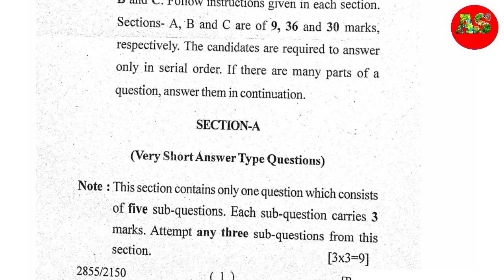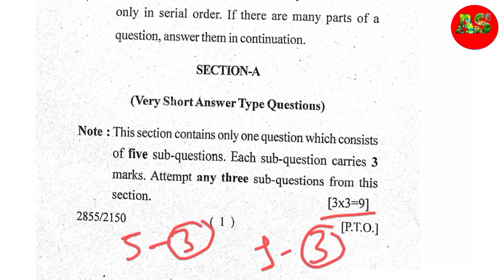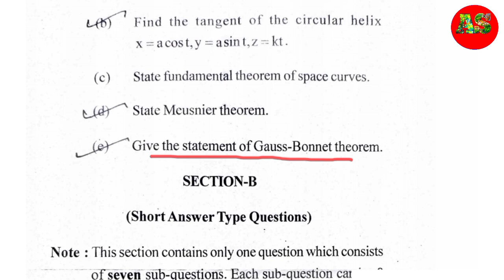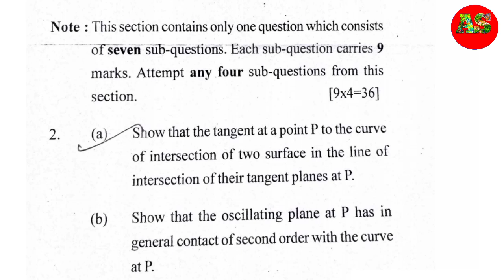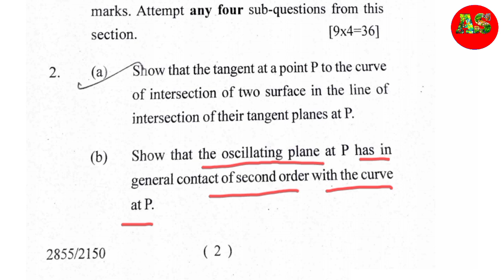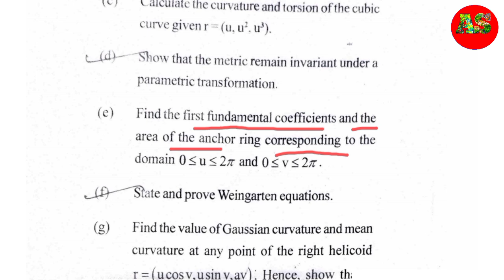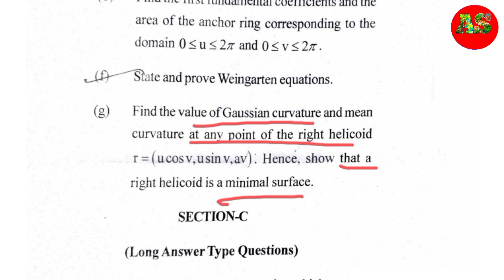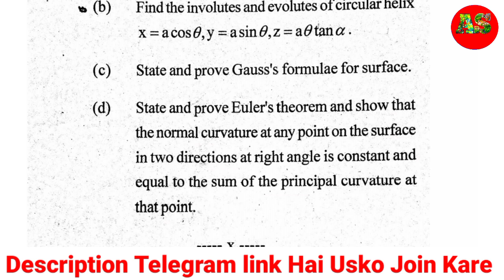Differential Geometry Paper l Msc First Semester Mathematics Paper 2023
In this video we have explained about MSc Mathematics First Semester Fourth Paper Differential Geometry
msc mathematics first semester question paper

Analysis science
analysisscience
analysis science
analysis science
analysis science channel
Analysis Science
AnalysisScience
Analysis Science2022
how to download allahabad state university model paper
allahabad state university latest update
allahabad state university ka time table
how to download allahabad state university new time table
how to download allahabad state university new time table 2022
pro rajendra singh rajju bhaiyya university time table 2023
allahabad state university time table session 2022 23
ba 3rd year ka time table 2022 kaise download karen
prof rajendra singh rajju bhaiya university
prof rajendra singh rajju bhaiya university examination timetablehow to download allahabad state university model paper

how to download allahabad state university question model paper 2021-22

how to download allahabad state university question model paper 2022
allahabad state university new update today
analysis science
msc first semester mathematics
msc model paper    msc paper pattern 2023
msc first semester algebra
msc first semester algebra first paper 2023
msc mathematics previous year question papers
m.sc mathematics previous question papers solutions
msc math previous year question paper
msc mathematics lectures
msc first semester analysis first paper
msc first semester analysis first paper mathematics
msc first semester analysis first paper mathematics model paper
msc first semester analysis most important questions
msc 1st year maths Paper

msc mathematics differential geometry paper
analysis
msc first semester question paper
m.sc maths 1st semester question papers
m.sc maths 1st semester question papers pdf
how to download msc mathematic differential geometry first semester